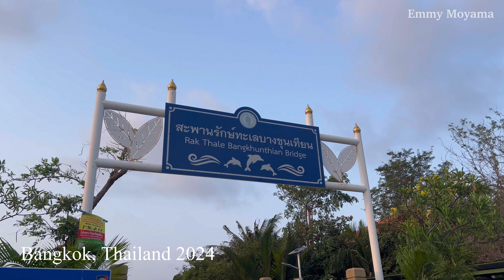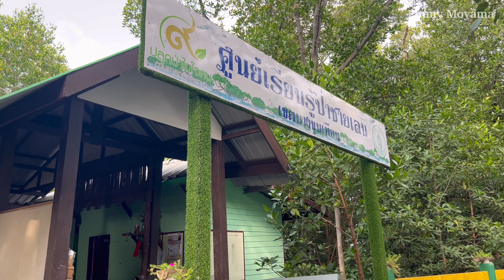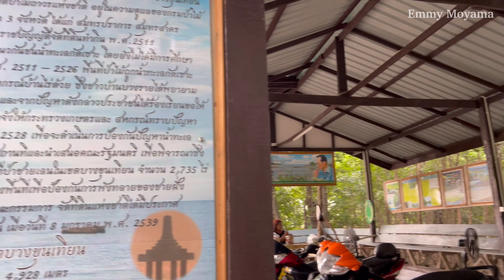ศูนย์เรียนรู้ป่าชายเลน บางขุนเทียน ที่นี่ก็มีแมว